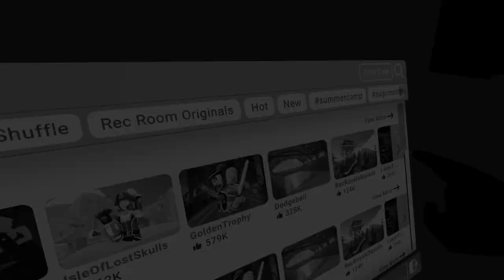Rec Room - Golden Trophy - Valve Index